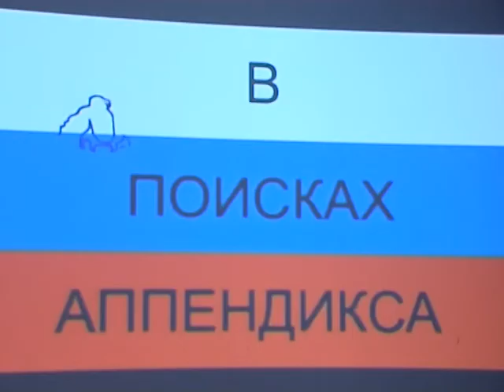091119_OTV-prim_Appendix.avi